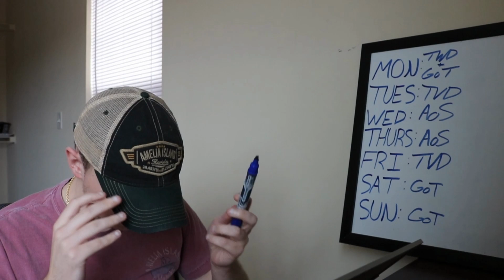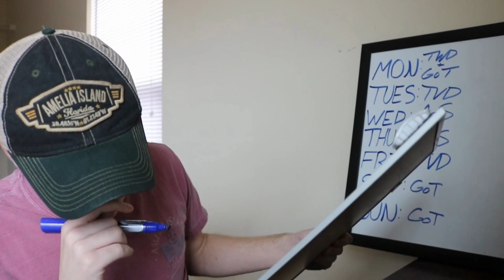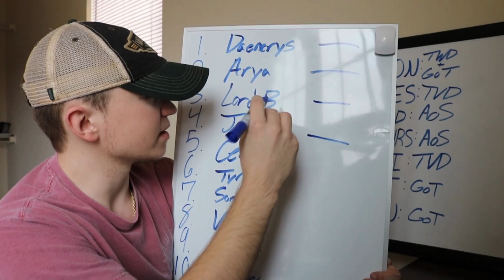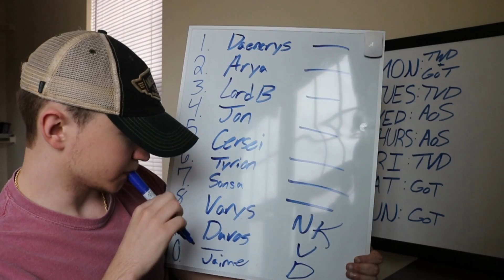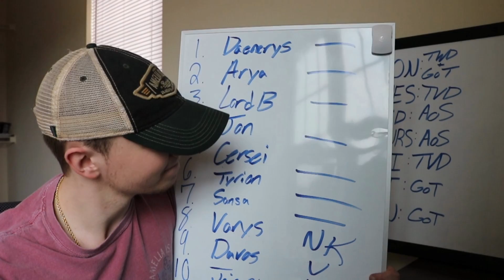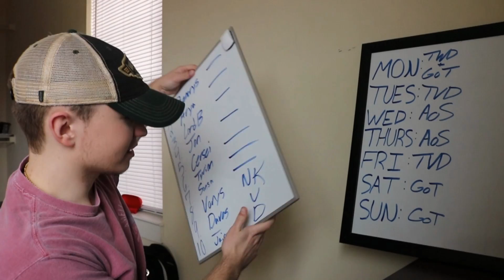Game of Thrones S7E6 'Beyond the Wall' REACTION Part 2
SCHEDULE:
Monday- The Walking Dead
Tuesday- The Vampire Diaries
Wednesday- Agents of Shield
Thursday- Agents of Shield
Friday- The Vampire Diaries
Saturday- Game of Thrones
Sunday- Game of Thrones